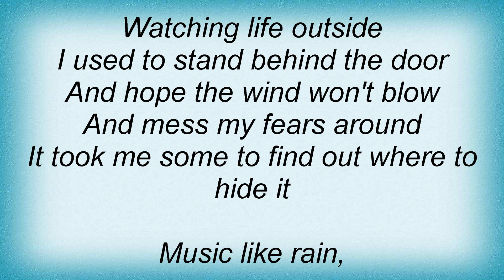Blackfield - Glass House Lyrics